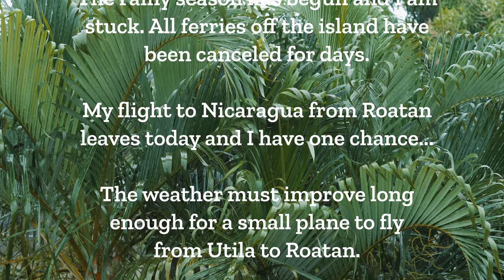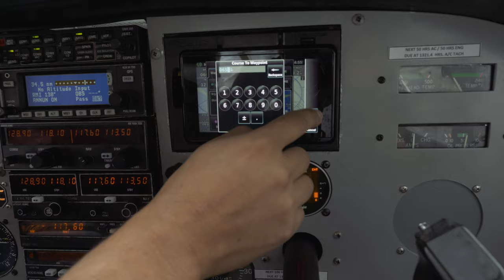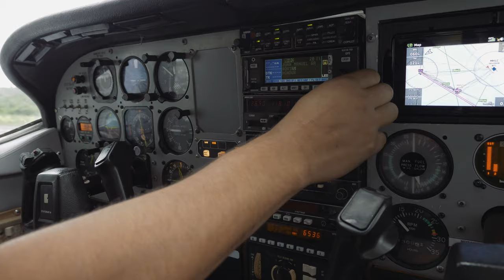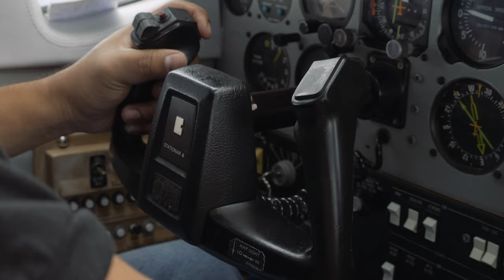HOW TO FLY to and from UTILA HONDURAS | Travel Vlog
Utila, Honduras is one of the Bay Islands and a popular destination for scuba diving and snorkeling. There are two ways on and off the island. The first is the ferry, which is highly recommended and a pleasant and quick journey.

The second is by private air charter. I got stuck in Utila during a stormfront and all ferries were canceled. I booked a private charter with Bay Islands Air Chartered (not sponsored) to get off the island quickly so as not to miss my plane to Nicaragua.

How's the flight? What's it like? Watch the video to find out.

CAMERA GEAR & MORE:

READ THIS TO TELL BETTER STORIES,

I’m so over Facebook, Instagram, TikTok, and others. Aren’t you? Let’s connect in more meaningful ways: